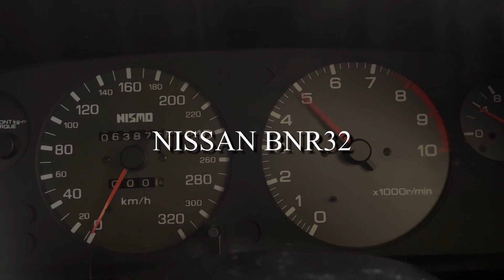【必見】BNR32 SACLAM マフラー マフラー音 サクラムマフラー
本日の動画は在庫紹介&マフラー音です！
紹介する車両はこちら↓

スカイラインGTR　BNR32 STD
・緑整備センター様メンテナンス車両

☆今回のBNR32はなんとサクラムマフラー装着です！！
　FUJITSUBOの等長フロントパイプ+サクラムの官能的なサウンドを視聴してみてください！

購入をご検討の方はBCNR33用も含めMANABOONまでご連絡下さい！